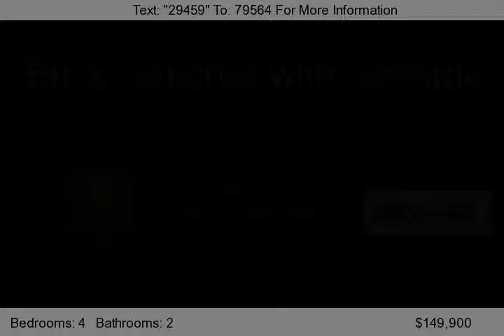947 Cedar Creek Road, Russellville, TN 37860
Brick rancher sitting on 1.5 acres. Fireplace, hardwood floors, wood stove extra room in basement. Storage building, beautiful landscaping. Great location just outside of town.